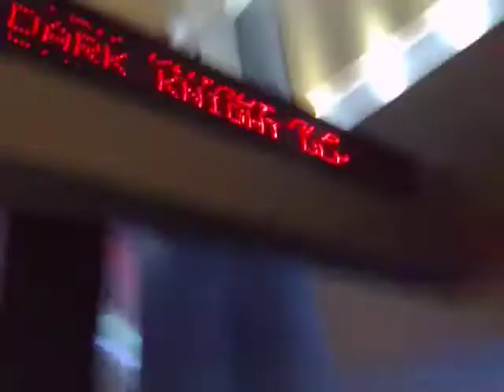Meet The McGuires Part 1: Seeing 'The Dark Knight' and Canadian Hot Dogs (Toronto, Canada, 2008)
A Toronto holiday, fly-on-the-wall, documentary. I flew to Toronto from the UK, drove to my sister's house near the Beaches, Toronto. In part 1 we go out for a hot-dog and a movie, 'The Dark Knight'. Just a bit of fun. Look out for part 2.